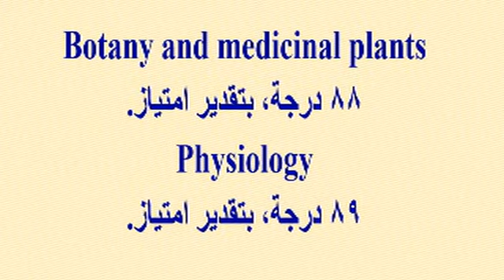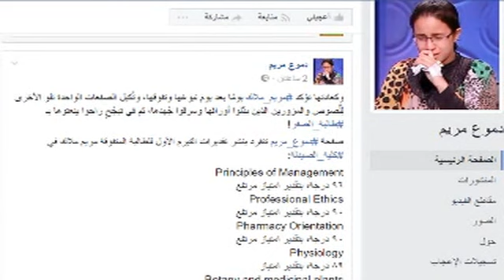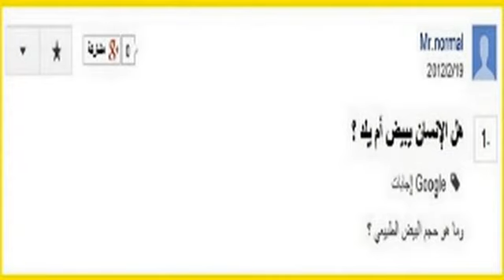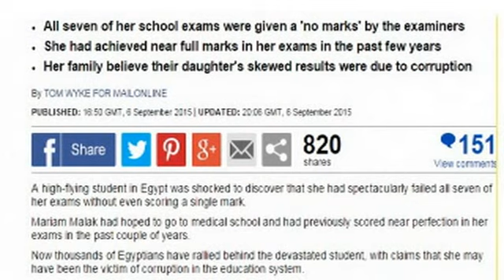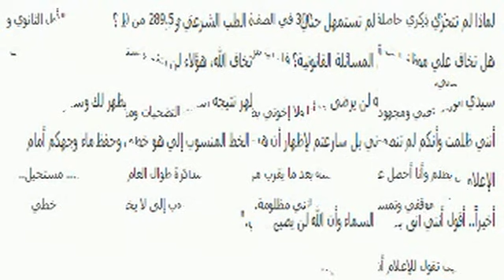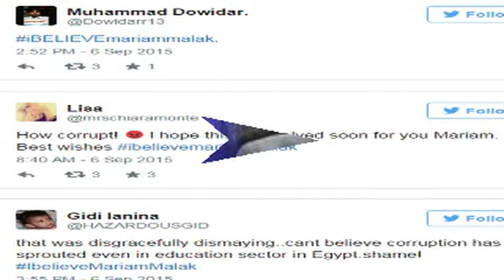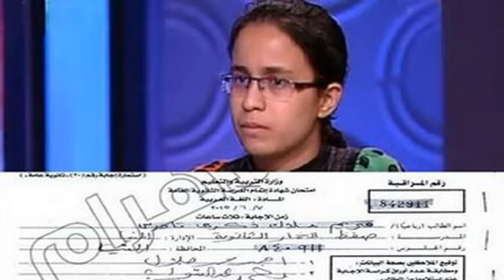مريم ملاك...طالبة صفر الثانوية العامة...بتكيد الأعادى وتحصل على إمتياز تقدير عام فى أولى صيدلة...!!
وبرجاء زيارة مدونتى الجديدة على الرابط
  وشكرا